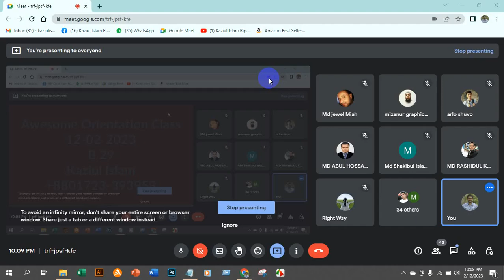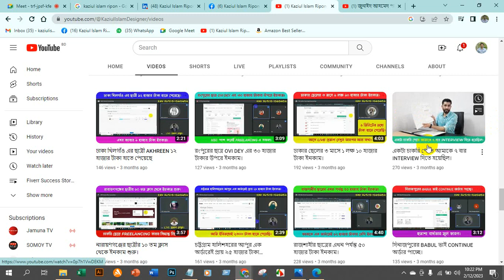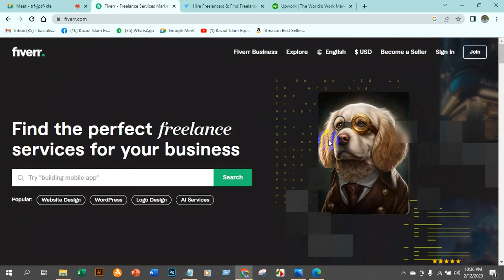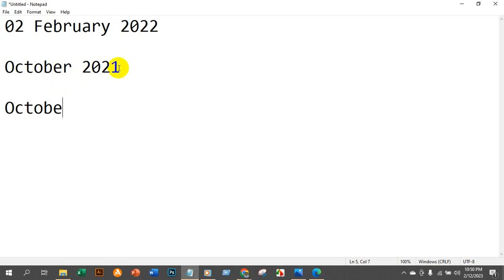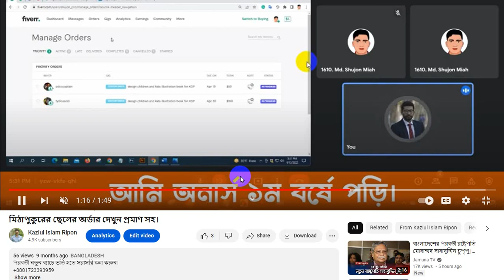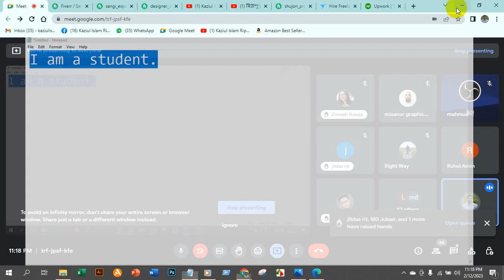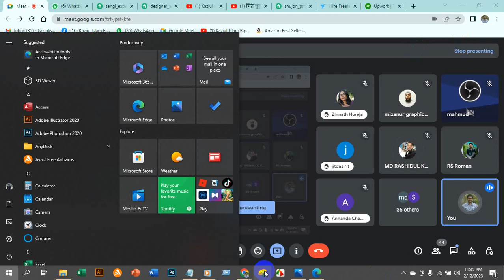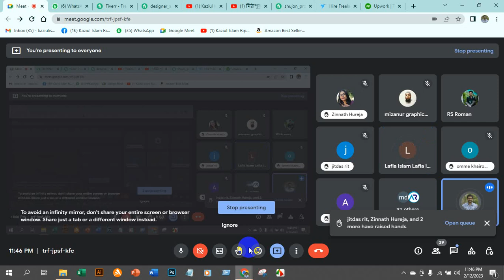ক্লাসটা সম্পূর্ণ একবার দেখলে ১০০% ফ্রিল্যান্সিং প্রতারণার হাত থেকে বাঁচবেন।